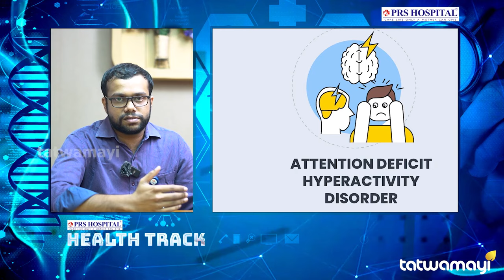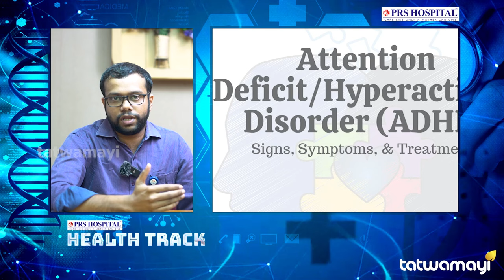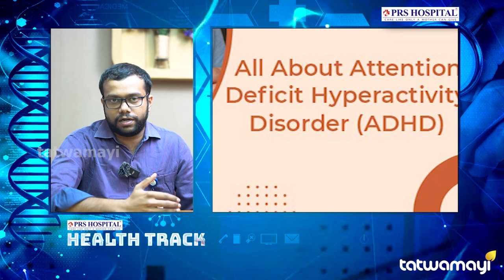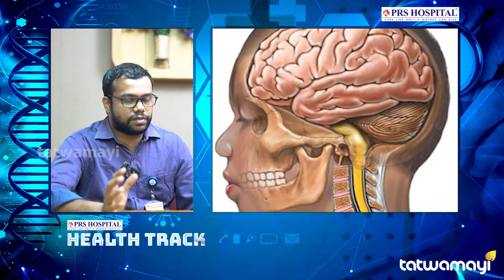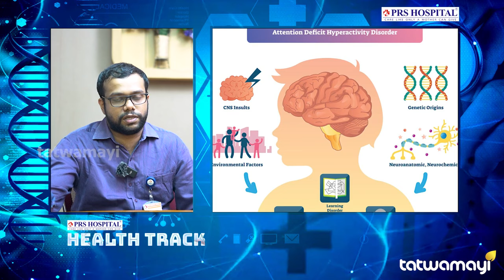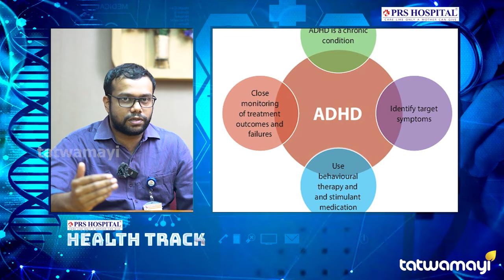എന്താണ് എ ഡി എച്ച് ഡി ? |HEALTH TRACK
ഫഹദ് ഫാസിൽ പറഞ്ഞ എ ഡി എച്ച് ഡി ഇതാണ്...|ADHD|